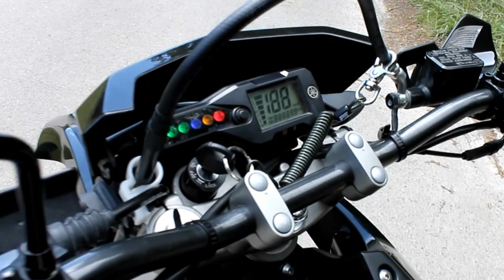Yamaha 125 WR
Die Yamaha 125 WR ist ideal für Anfänger. Mit 15 Ps perfekt,--- gedrosselt auf 80 km/h und darf mit dem dem Führerschein A1, ab 16 Jahre gefahren werden.